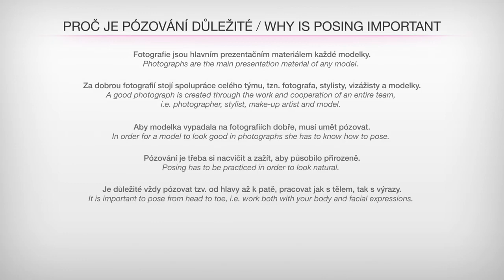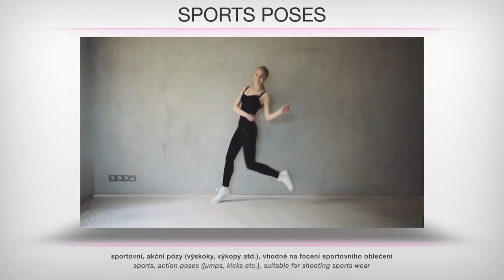Posing tutorial for models